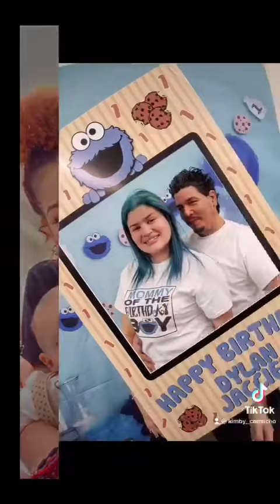My grandson 1st Birthday 🥳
Jacciel 1st Birthday 🥳